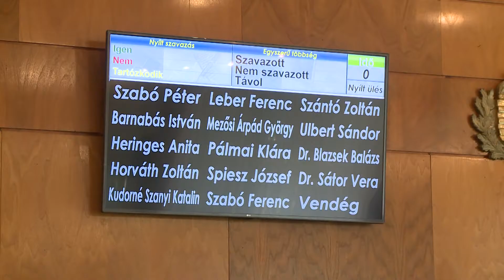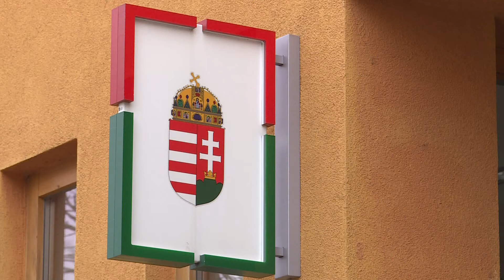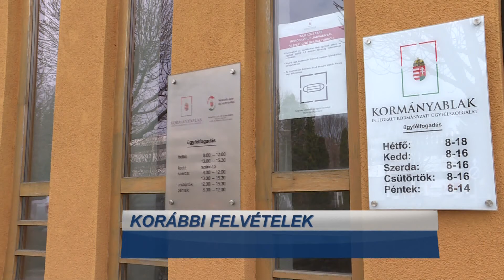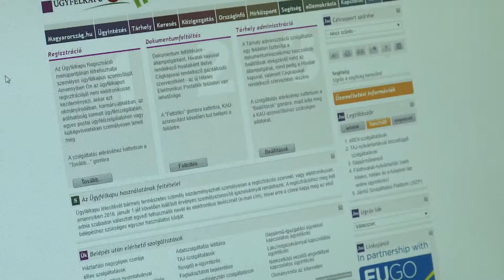Híradó – 2021.10.11.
Átkelés – Zebra lesz Pakson, a Tolnai és a Kölesdi út kereszteződésében. Látogatás – Ismét várta az Erőművek Éjszakája az érdeklődőket. Falunap – Discóval, koncertekkel, gyerek programokkal vártak mindenkit Bölcskén.